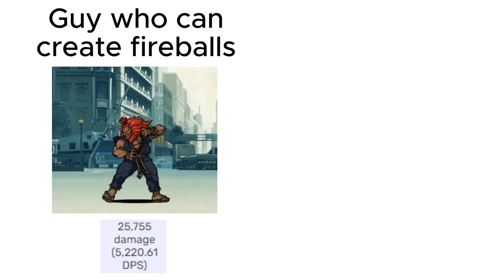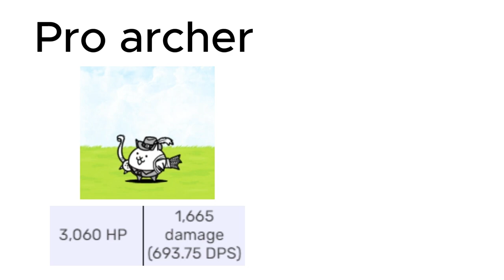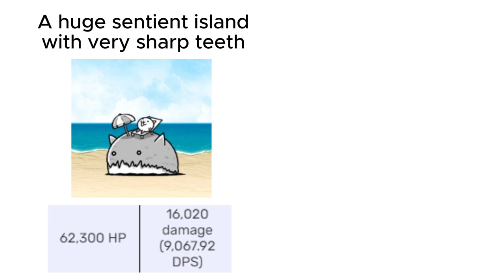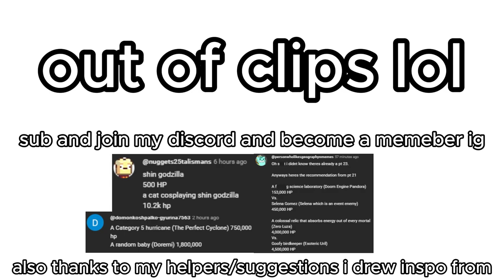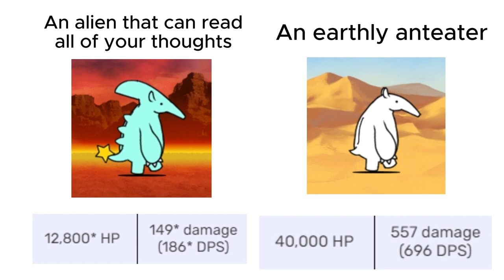Cursed Battle Cats Stats 5-Video Compilation 5 (21-25)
thanks to @thebasiccat797 for inspo of the series
0:00: cursed battle cats stats 21
1:00: cursed battle cats stats 22
2:00: cursed battle cats stats 23
3:00: cursed battle cats stats 24
4:00: cursed battle cats stats 25 (helper only edition)